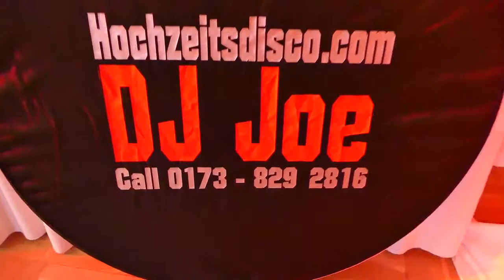Firmenevent Bilderberghotel DD-Firmenevent Schloß Wackerbarth-Hochzeit im Klosterpark Altenzella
Videos von Hochzeitsdisco die mobile Disco in Dresden und Sachsen